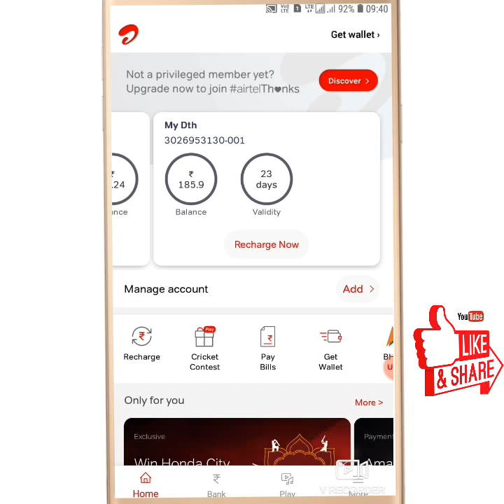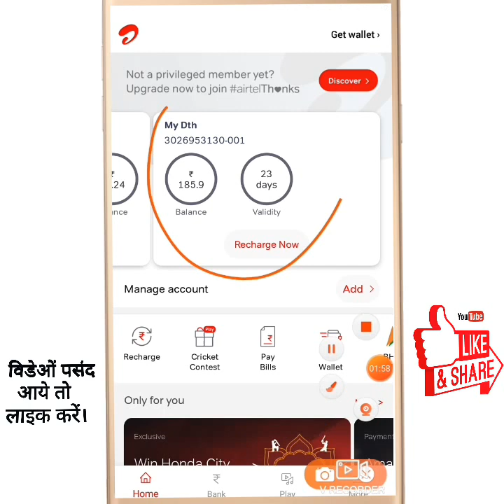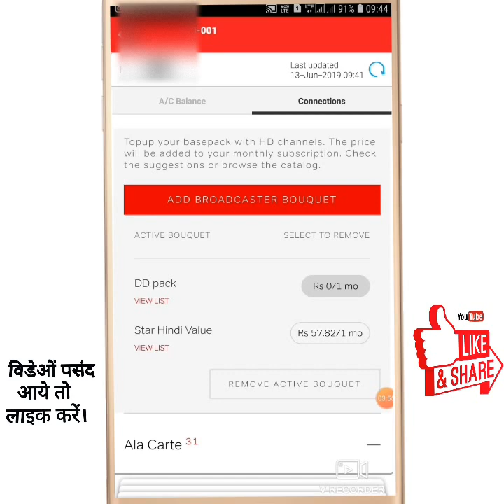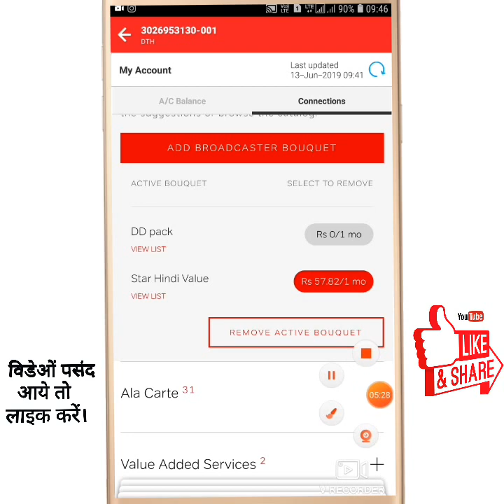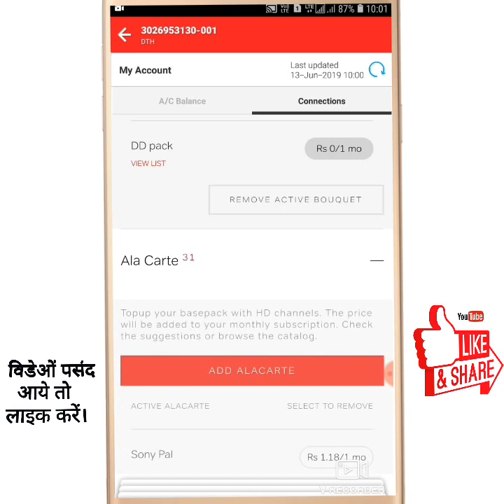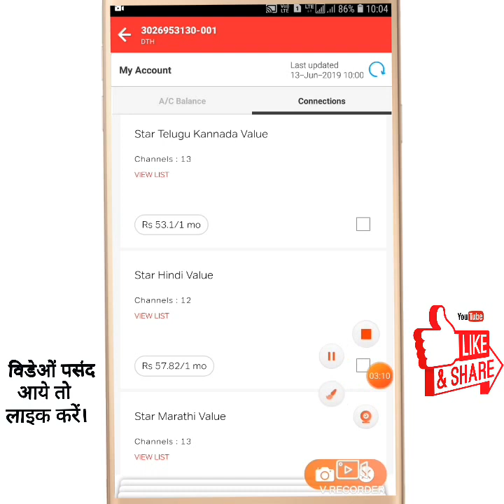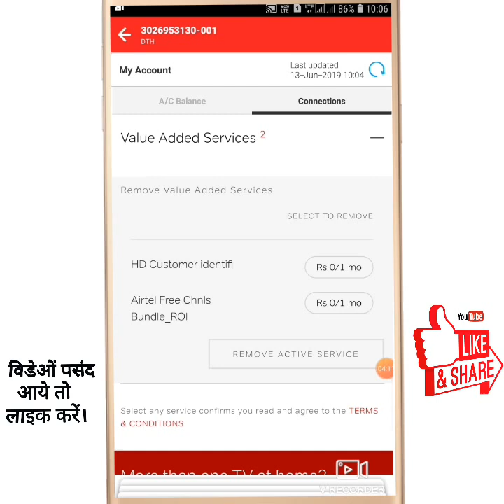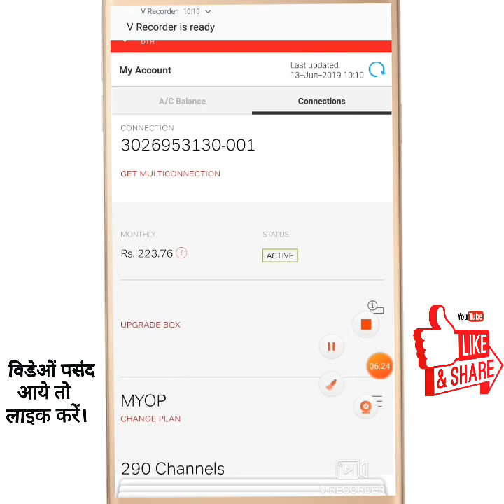Airtel dth channel add and remove | एयरटेल डिश टीवी में चैनल जोड़े/हटायें कैसे (हिन्दी)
हमारे टेक्निकल अक्षय जी यूट्यूब चैनल मे

एयरटेल टीवी चैनल लिस्ट
airtel dth channel add and remove
How to make own airtel dth pack 2019
अब खुद ही जब मर्जी चैनल ऐड और रेमूव करें!

इस वीडियों में हमने बताया है कि कैसे एयरटेल डिश टीवी में खुद चैनल जोड़े और हटायें

दोस्तों उम्मीद करता हूँ वीडियो अच्छा लगेगा।
वीडियो पसंद आये तो कृपया लाइक शेयर और कमेंट करें।

हमारे और भी वीडियों देखने के लिए नीचे लिंक पर क्लिक करें